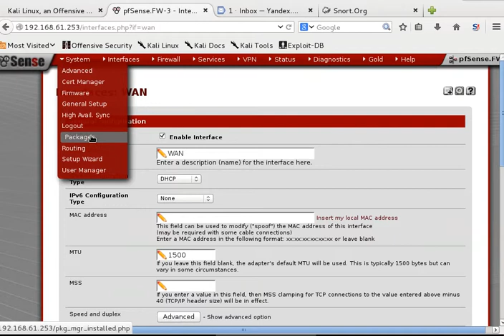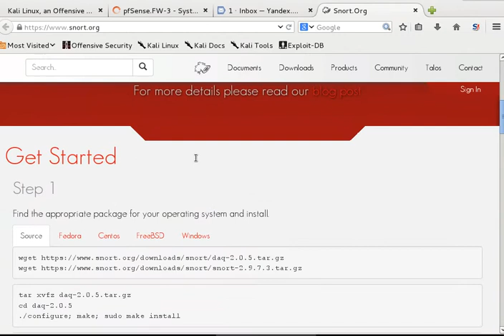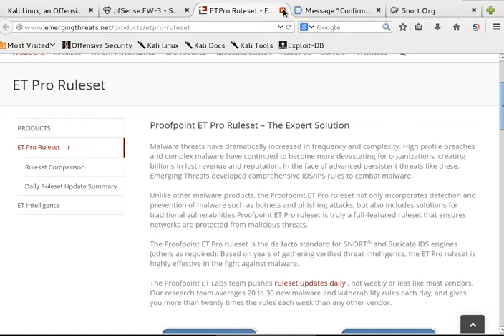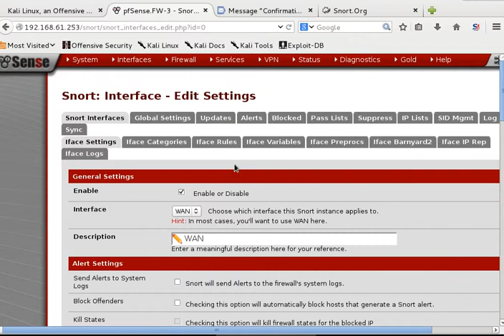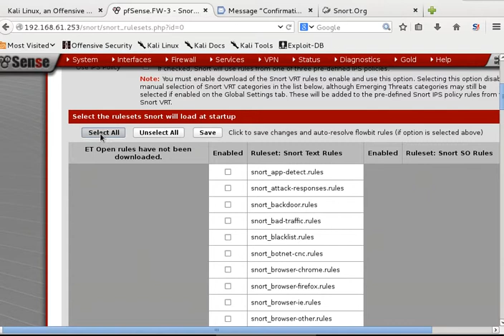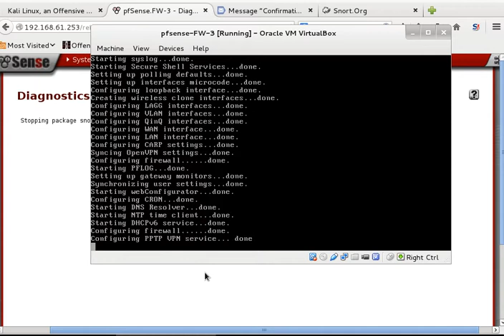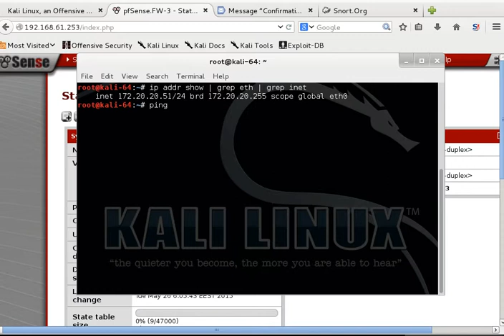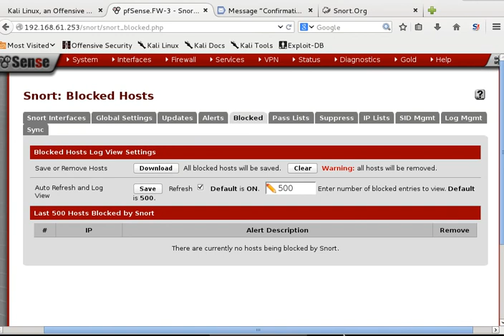20 Pfsense IPs with snort how to configure snort AR